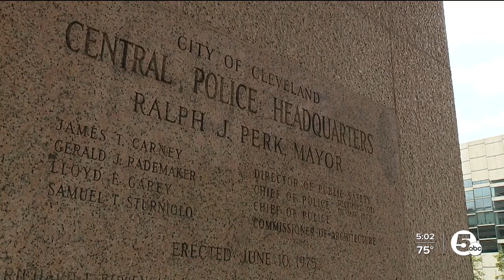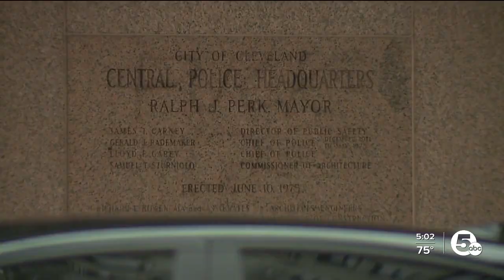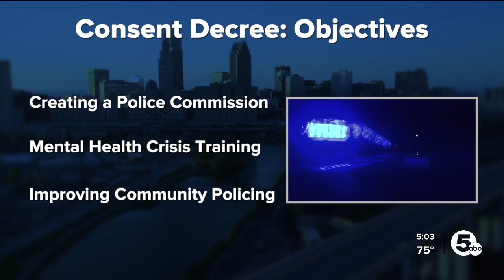'There's always work to do' — CPD reports modest decrease in violent crime